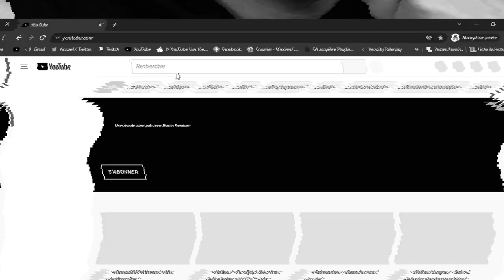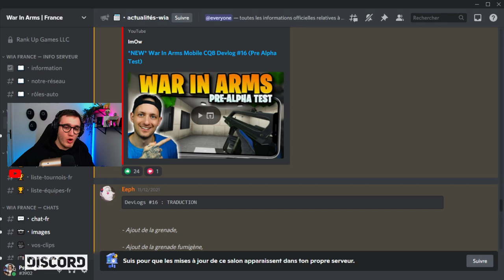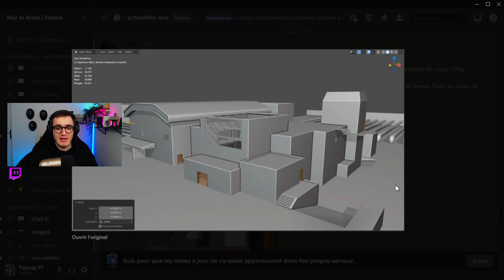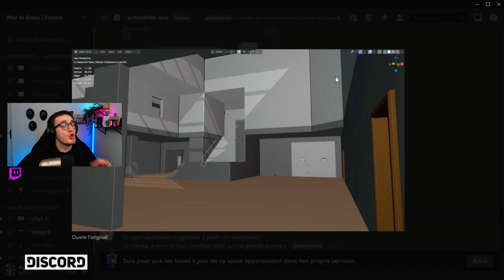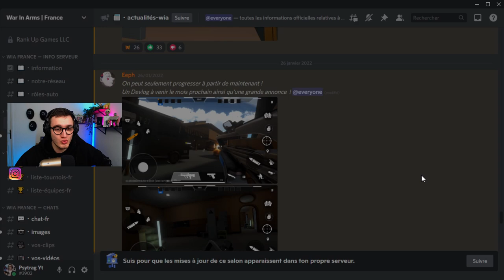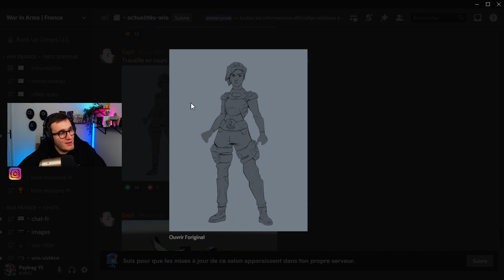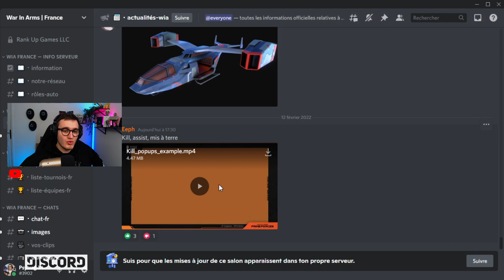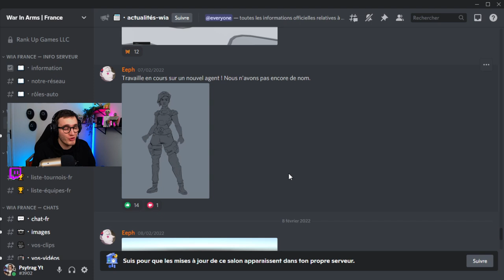WAR IN ARMS [EXCLU] - 1 AN PLUS TARD !! QUE DEVIENT-IL ?? 🎉🎮 ( AREA F2 )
Aujourd'hui je parle de WIA avec vous !!